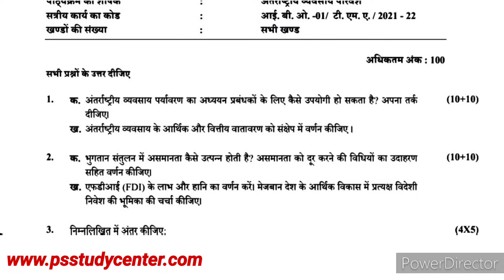IBO 01 Solved Assignment 2021-22 | IBO 01 Solved Assignment in Hindi 2021-2022 | IBO 1 M.com Ignou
👉 Buy This Solved Assignment Pdf or Order Handwritten hard Copy- 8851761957 (What's App only)